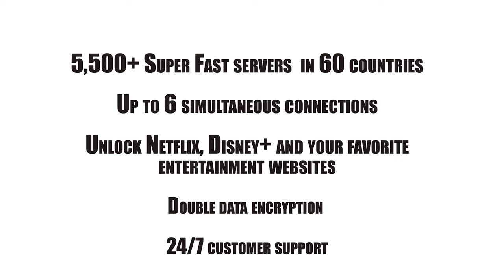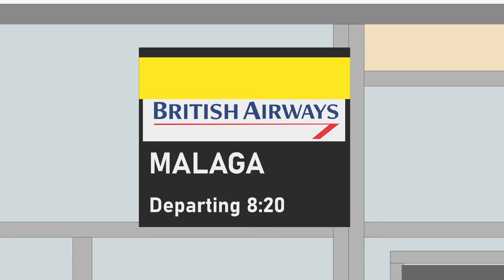Pilot Sucked out of an Airplane Mid-Flight | British Airways Flight 5390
to get a 2-year plan plus a bonus gift with a huge discount!

June 10th 1990 at 8.20, Flight 5390
What happened when a Captain was sucked out of the airplane window at 17,000 feet?

T-Shirts

See the book collection here:

Amazon USA

Amazon UK

Beyond the Black Box: The Forensics of Airplane Crashes
By George Bibel

The Mammoth Book of Air Disasters and Near Misses
By Paul Simpson